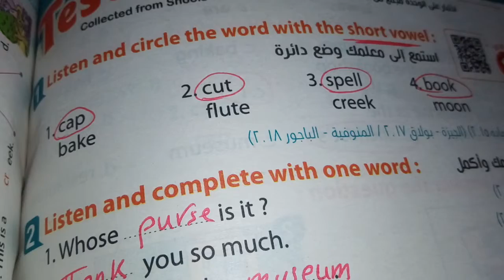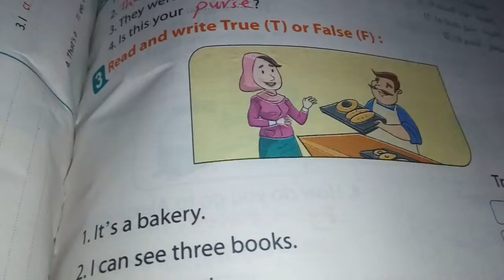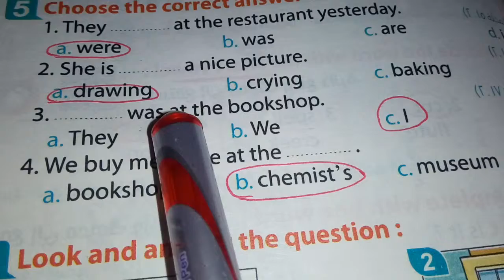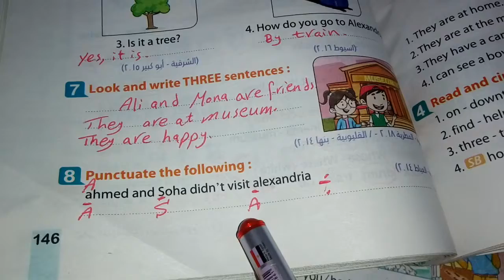رابعه ابتدائي ترم ثاني حل امتحان على الوحده العاشره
من فضلكم ادعموا القناه علي اليوتيوب بالاشتراك فيها وعمل ليك علي الفيديوهات وشير علشان تعم الفيده
اليوتيوب
القناه دروس مجانيه فى الانجليزى للصفوف اولى إعدادى ورابعه وخامسه ابتداءى  ومستمرين ان شاء الله